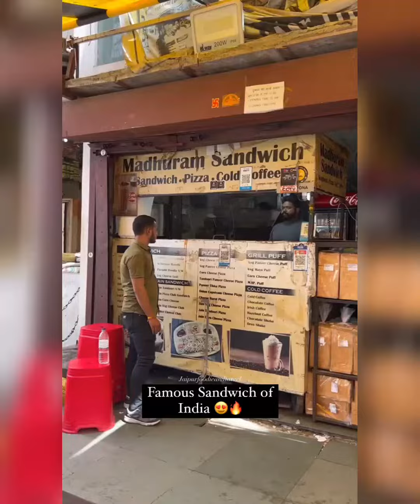Indian street food😛😋🥲/Part 1/Cooking lovely